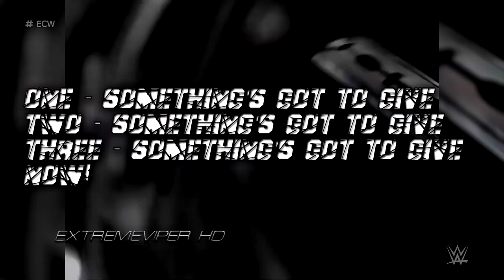2006: WWE ECW 1st Theme Song - “Bodies / This is Extreme! Y2K” (TV Edit; w/ Paul Heyman Quote) + DL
Title: “Bodies / This is Extreme! Y2K” (TV Edit; w/ Paul Heyman Quote)
Artist: Drowning Pool / Harry Slash & The Slashtones

Theme Count:
1st: “Bodies / This is Extreme! Y2K” (TV Edit; w/ Paul Heyman Quote) by Drowning Pool / Harry Slash & The Slashtones
2nd: “Bodies / This is Extreme! Y2K” (TV Edit) by Drowning Pool / Harry Slash & The Slashtones
3rd: “This is Extreme!” (TV Edit) by Harry Slash & The Slashtones
4th: “This Is the New Sh*t” (TV Edit; Censored) by Marilyn Manson
5th: “Don't Question My Heart” by Jim Johnston feat. Kyle Morrison
6th: “Don't Question My Heart” (V2) by Jim Johnston feat. Saliva & Brent Smith of Shinedown
7th: “Don't Question My Heart” (V3) by Jim Johnston feat. Saliva & Brent Smith of Shinedown
8th: “Don't Question My Heart” (V4; TV Edit) by Jim Johnston feat. Saliva & Brent Smith of Shinedown